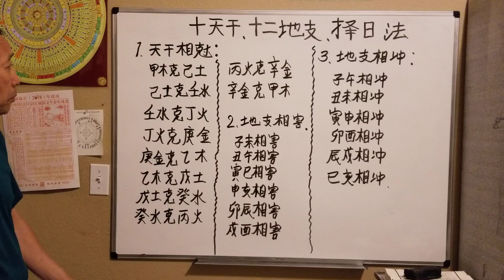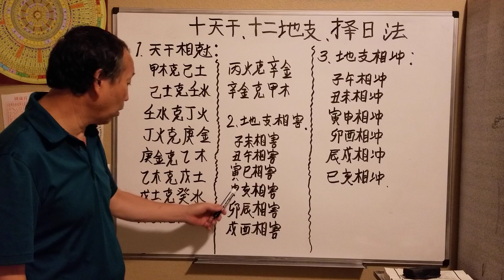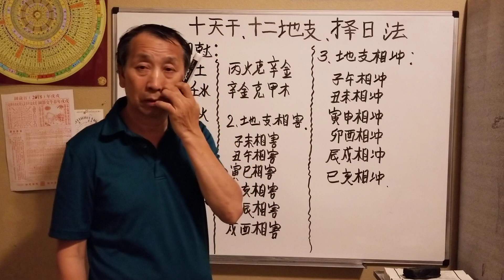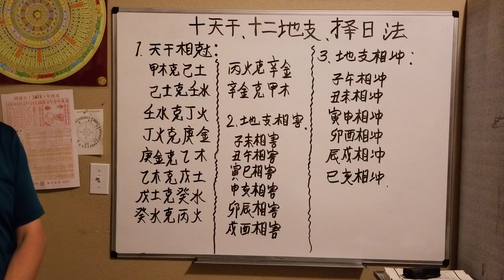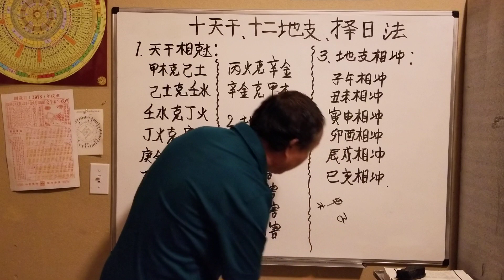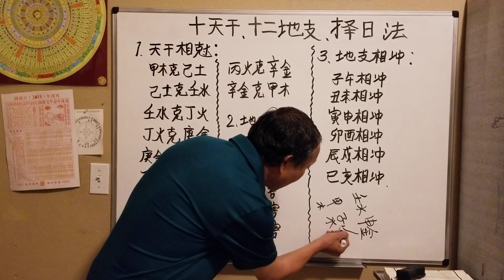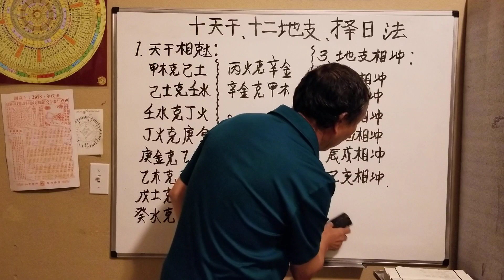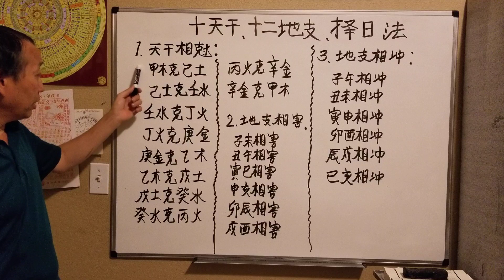Qhia looj mem/learning Hmong Feng Shui August 28, 2019